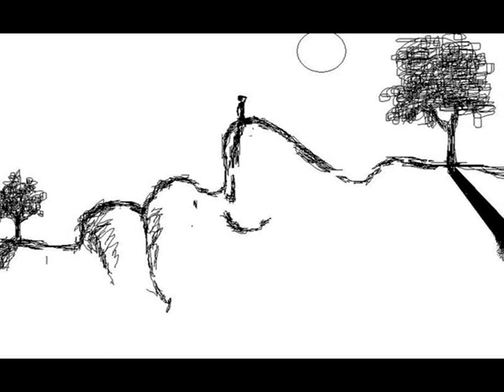Art in paint - Drawings in MS Paint - Mauricio Paz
"""See my latest designs in - mauriciopaz.blogspot.com"""